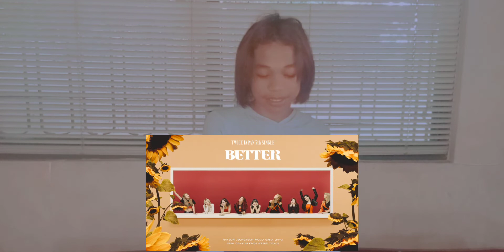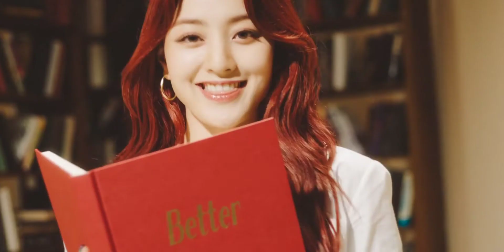TWICE 「BETTER」REACTION MUSIC VIDEO | Reden Florendo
Annyeong, It's Me Reden Florendo And I'm Back For Another Kpop Reaction Music Video And I'm Sorry If I Can't Post A Video Because I am Really Busy, Please Forgive Me, Because During Typhoon Rolly My WiFi Was Damaged, So Just Data Now Promise When This Channel Rises, I'll Take It Back I'm Really Really Sorry And I Hope You Enjoy My Reaction To TWICE "BETTER" M/V.

TWICE 「BETTER」 Music Video